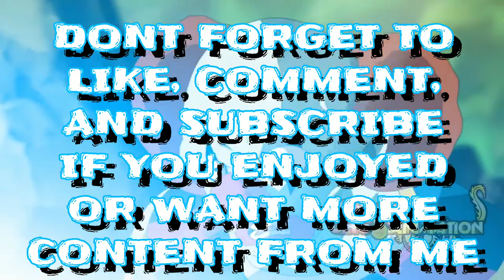ULTRA INSTINCT GOKU VS a strong GOD OF DESTRUCTION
intense short fight goku fights strongest yet (vermoth)